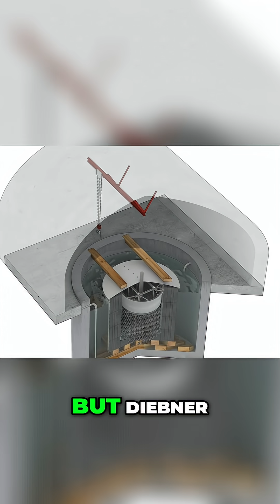Germany's Atomic Bomb: The Shocking Truth Revealed!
Rumor has it that the Germans created a nuclear weapon before the Americans. It was imperative to stop them, and it looks as if they were the ones to win the race to create a ready-to-use nuclear weapon.